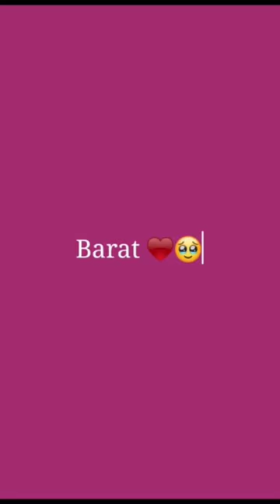Sehar Hayyat all Wedding pics😍💞🌹